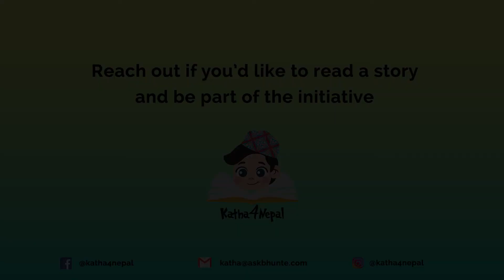Katha4Nepal || Merina Tamang || करेसाबारीका जडिबुटीहरू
Katha4Nepal is a social initiative to bring learning through stories for kids in Nepal and beyond.

“करेसाबारीका जडिबुटी” को यस पुस्तकले करेसाबारीका हरिया सागपात र अरू तरकारी जडिबुटी नै हुन्‌ र तिनले हाम्रो शरीरलाई स्वस्थ राख्न मदत गरिरहेका छन्‌ भन्ने कुरा भन्न खोजेको छ। वास्तवमा हामीले खाने गरेका सागपातले हामीलाई कसरी मद्‌दत गरिरहेका छन्‌ ? त्यो कुरा थाहा पाउन यसलाई राम्ररी पढौँ।

Author: Kedar Shrestha
Illustrator: Narayan Prasad Bohaju
Publisher: Room to Read
Reading Level: Level 3